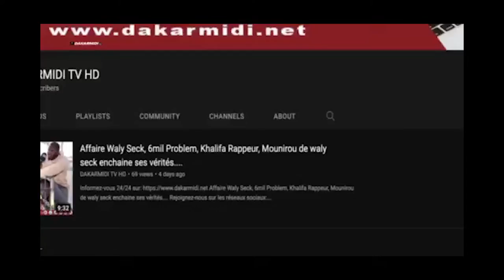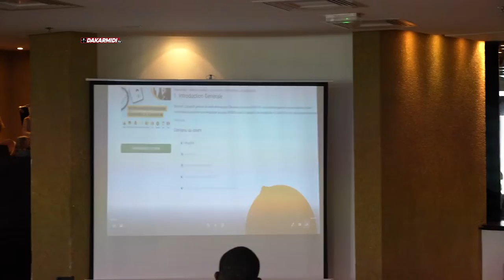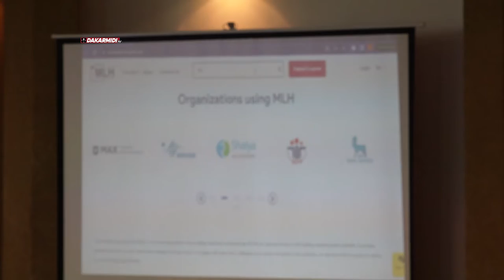TECH CARE FOR ALL : Une plateforme de formation médicale en ligne apporte des solutions à la santé